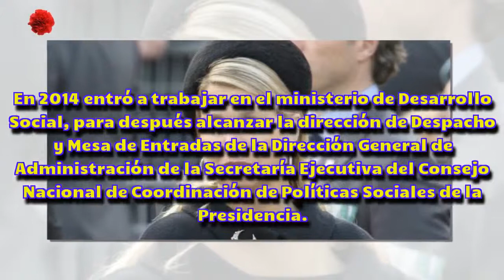[HD] Muere Inés Zorreguieta, hermana de Máxima de Holanda, a los 32 años - Noticias del Clavel rojo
Muere Inés Zorreguieta, hermana de Máxima de Holanda, a los 32 años